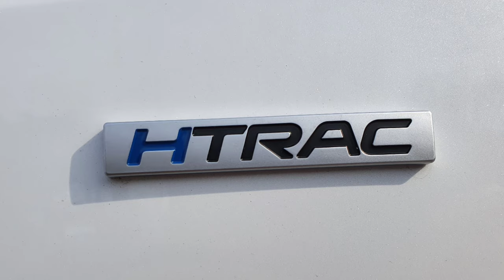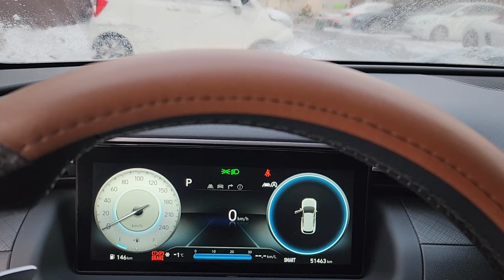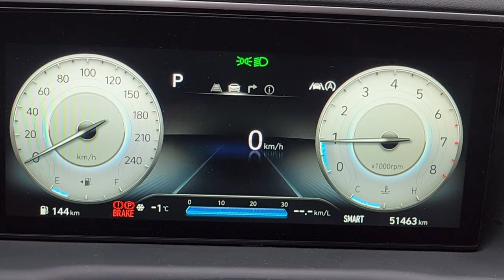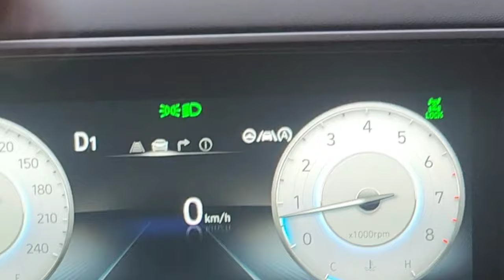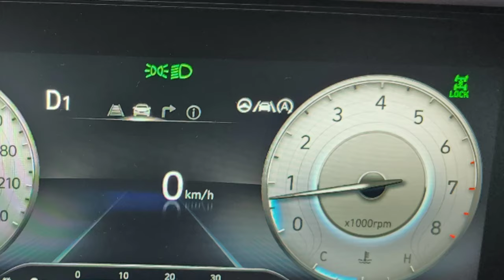[자동차 주행 - 4륜구동]자동차가 험한 눈길이나 빙판길을 효과적으로 달리는 주행 방법을 디올뉴 투싼의 4륜구동으로 눈길 주행,Driving on snowing & icy road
자동차 4륜구동에 대한 설명과 장단점
pros and cons of four wheel drive